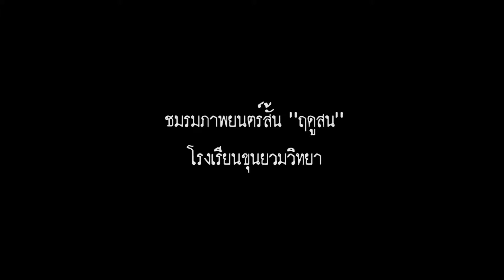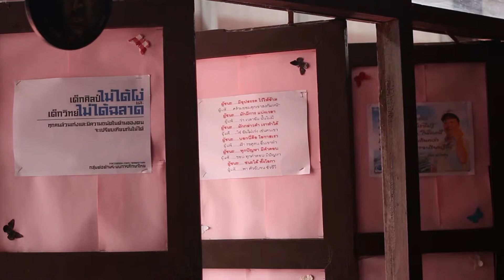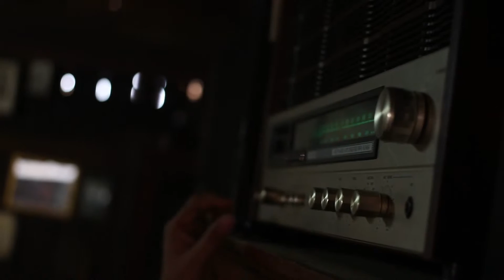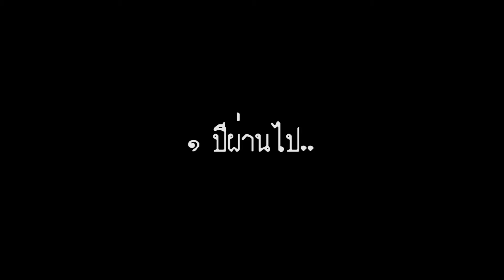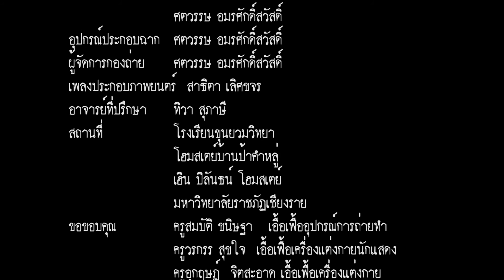เรื่อง จร สื่อ จ. แม่ฮ่องสอน ปี 58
สื่อปลอดภัยและสร้างสรรค์ประจำจังหวัดแม่ฮ่องสอน